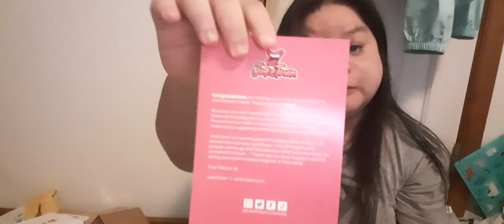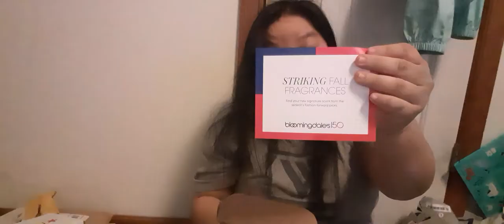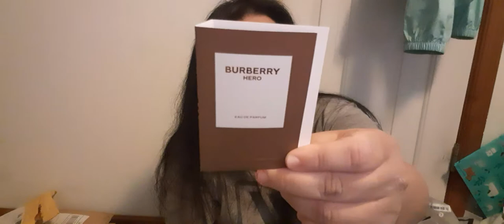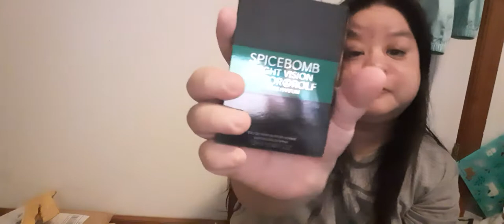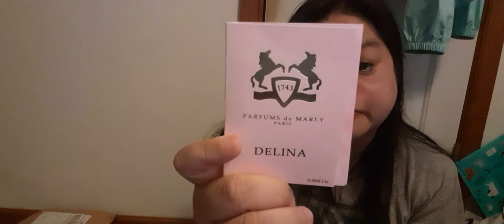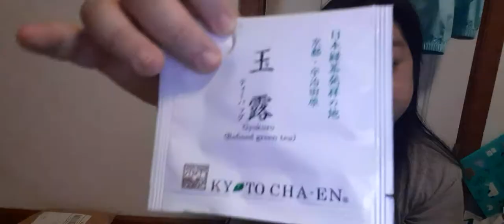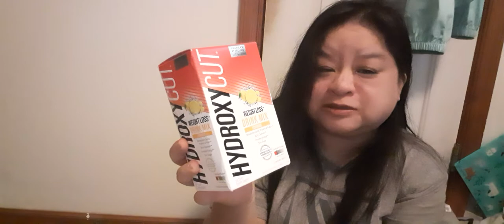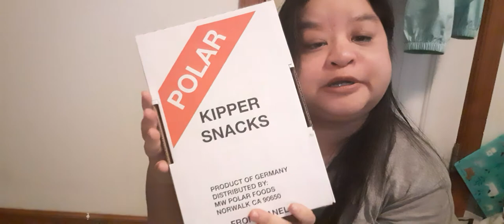Freebies Samples Wins and Review 11/15/22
Freebie mail haul